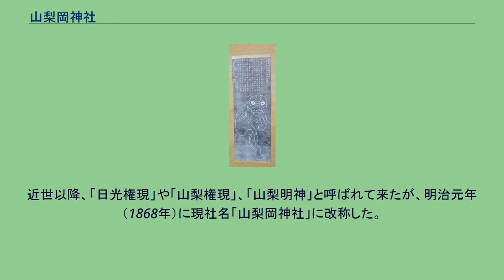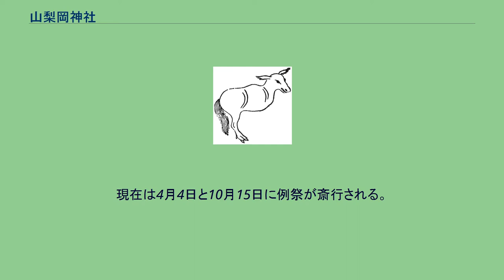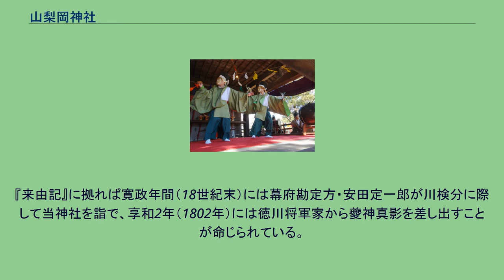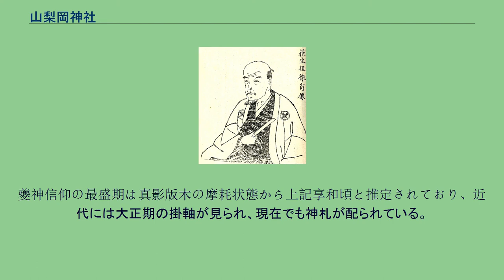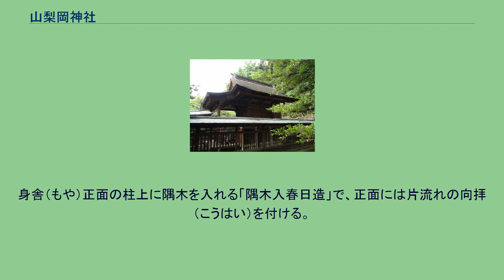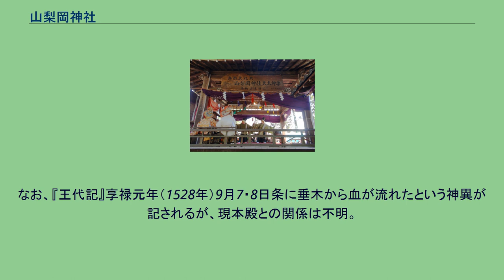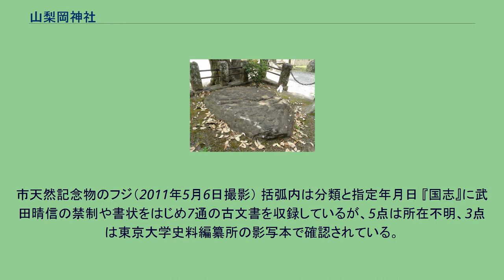山梨岡神社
山梨岡神社（やまなしおかじんじゃ）は、山梨県笛吹市春日居町鎮目（しずめ）にある神社である。
式内社の「山梨岡神社」に比定されている旧郷社。
甲府盆地北縁、笛吹川支流の平等川右岸に位置し、社地は大蔵経寺山の東南麓、大蔵経寺山山頂から東に張り出した尾根筋の御室山（みむろやま）の東麓に立地し、東面して鎮座する。
近世以降、「日光権現」や「山梨権現」、「山梨明神」と呼ばれて来たが、明治元年（1868年）に現社名「山梨岡神社」に改称した。
祭神として、大山祇神（おおやまつみのかみ）、高龗神（たかおかみのかみ）、別雷神（わけいかずちのかみ）の3柱を祀る。
社伝では当初から3柱の神を祀ったというが、『延喜式神名帳』に従えば国家祭祀の対象とされたのは1柱のみである。
郡石（2010年6月撮影） 神楽殿（2010年6月撮影） 発祥は御室山を神体とする古い信仰に遡ると考えられているが、「御室山」の山名は大和国の「御諸山（みもろやま）」（三輪山のこと）に同じく、「神霊の籠もる山」を意味するものと推測されている。
なお、文化11年（1814年）の『甲斐国志』（以下『国志』と略記）に、かつて御室山は国に異変のある際に、その前兆として鳴動したという記載がある。
社伝によれば、崇神天皇の時代、疫病が蔓延したため勅命によって日光山高千穂の峰（当神社背後の御室山と見られている）に3柱の祭神を祀って近郷の鎮守とし、成務天皇の時代に郡境を定めるにあたり、山麓の現社地にあった梨の木数株を伐採して遷座、鎮座地を「甲斐嶺（かいがね）山梨岡」と名付けたという。
現在も境内には郡境の標示石であったと伝える「郡石（こおりいし）」があるが、鎮目の地は令制下の甲斐国山梨郡山梨郷に比定されるので、この社伝に従えば、当時の郡名の、そして現在の県名の発祥の神社ということになる。
古代甲斐国の山梨郡域にあたる春日居地域には古墳時代後期から古代に至る後期古墳や渡来人墓制であると考えられている積石塚などの考古遺跡が分布し、甲斐4郡（山梨・八代・巨麻・都留郡）の成立後には甲斐の初期国府や山梨郡の郡家の所在地であったと考えられており、周辺には奈良・平安時代の集落遺跡や古代豪族の氏寺であると考えられている寺本廃寺（寺本古代寺院）など官衙施設も分布している。
また、『延喜式神名帳』に記されている甲斐国の式内社は20社であるが、およそ半数の9社は山梨郡に所在した。
更に、鎮座地の東方に残る「国府（こう）」という地名（笛吹市春日居町国府）は、甲斐国の初期の国府の所在地とも目されており、能因法師に「甲斐が嶺（ね）に咲きにけらしな足引きのやまなしの岡の山奈しの花」（『夫木集』）と詠まれたのは当神社一帯の景色で、当神社が国府に近いことから古来有名であったためとも見られている。
社伝によれば、戦国時代には甲斐源氏の棟梁である武田氏が毎年9月に参拝のための使者を差遣したといい、慶応4年（1868年）に編纂された『甲斐国社記・寺記』（以下『社記』と記す）にも、武田軍出陣のたびに躑躅ヶ崎館の氏神として社参が行われて各種の奉納があったと同氏からの崇敬を受けたことを伝えるが、戦国末の天正年間の初め頃（16世紀後葉）に同氏が衰退すると、社職をめぐって橋立明神（現・笛吹市一宮町橋立鎮座の甲斐奈神社）と争論が生じ、橋立明神の祢宜によって当神社の藤兵衛という祢宜がその職から追放され、同神社の傘下とされた。
当時の橋立明神は、その祭礼に際して笛吹川以東の神社の社人が参集するなど、「甲斐国の親神」としての地位を誇る勢力を有し（『国志』）、その権威を背景に当神社を支配下に収めようとしたものと見られているが、天正10年（1582年）の本能寺の変の後、甲斐国が北条氏直と徳川家康の争奪の場となると橋立明神の社家衆は北条方に与し、北条軍が徳川軍に敗北すると社家衆も殲滅されて権威が失墜、同年10月には徳川氏によって藤兵衛に祢宜職の地位が返還され、橋立明神の支配を脱している。
『社記』によれば、天正11年4月18日に家康から神領とされていた鎮目、小松、山崎、国衙などの諸郷 から計4貫803文が安堵され、同時に摂社である四阿山（あづまやさん）権現（吾妻屋（あづまや）宮）の神領も「四阿山領」として安堵された。
これらは同17年の伊奈忠次の5ヶ国惣検地によっても確認、整備されているが、忠次からは同年11月23日に黒印地も安堵されている（『国志』）...